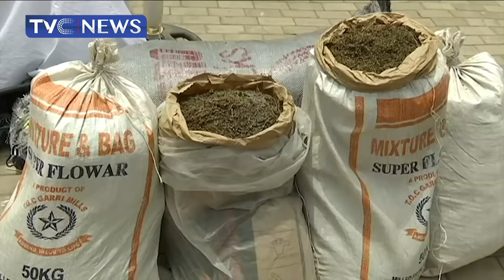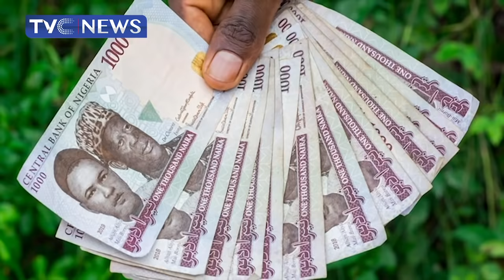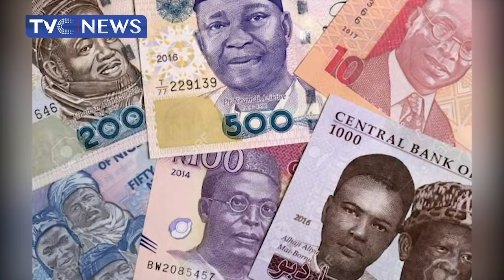[Journalists' Hangout] President Buhari Blames Libya Crisis For Influx Of Crisis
This edition of JH dissects the influx of light and armed weapons in the Sub-saharan Africa as President Buhari blames the influx on crisis in Libya.

Also, the new leadership in Tanzania is also discussed.